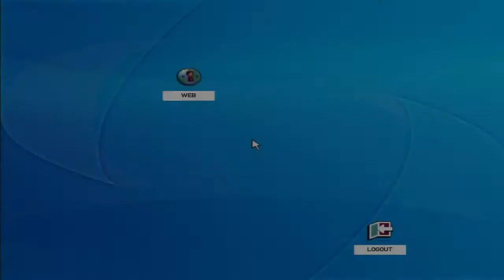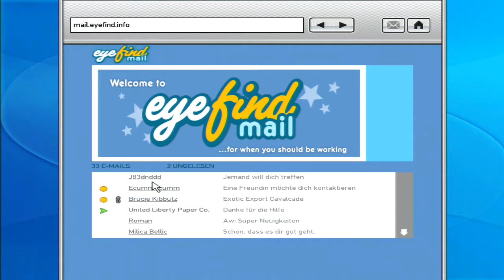Let's Play Grand Theft Auto IV - Part 63 [Deutsch] [HD]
Heute beginnen wir den Tag mal mit einer Mission für Brucie - also einer Autobeschaffungsmission ;)

Wie sollen wir sonst an Geld kommen? Vielleicht indem wir einen Asiaten umnieten? Gute Idee, allerdings stammt sie von einem Italiener.
Und damit der Nationensalat komplett ist, dürfen wir auch nochmal mit Dimitri sprechen.

Ihr könnt euch jetzt mal mit dem Bewertungsknopf unterhalten.